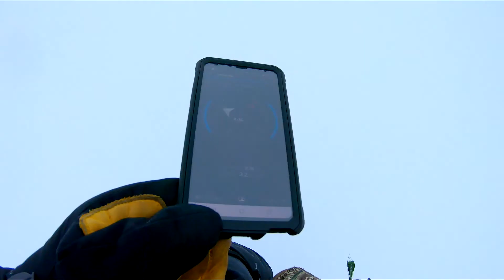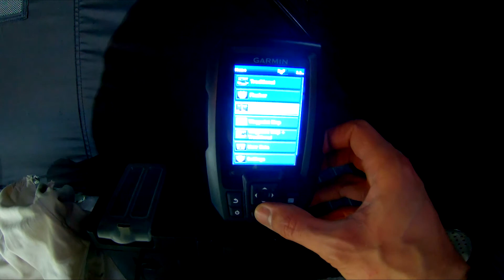Solo Ice Fishing / Pêche sur Glace / 穴釣り [Quebec]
Solo ice fishing trip in Quebec, blizzard high wind and very hard condition. watching YouTube videos. cooking hot chocolate and spicy ramen. i ran out of propane and walked to my car in the rain.

Voyage de pêche sur glace en solo au Québec, forts vents, blizzard et conditions très rudes. Je regarde des vidéos YouTube.  Fait cuire du chocolat chaud et des ramen épicés. J'ai manqué de propane et j’ai marcher a ma voiture sous la pluie.

ケベックでの単独の氷釣り旅行、吹雪の強風と非常に厳しい状態。 YouTubeのビデオを見ています。 ホットチョコレートとスパイシーなラーメンを調理します。 私はプロパンを使い果たして、雨の中で私の車に歩いた。